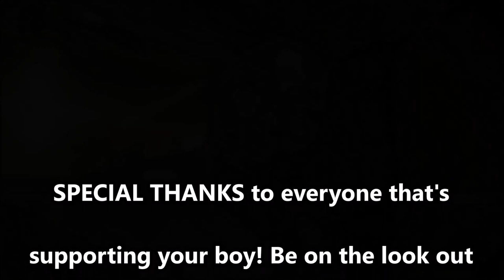DEVIN HANEY vs ZAUR ABDULLAEV FOR THE WBC INTERIM LIGHTWEIGHT TITLE!!!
The World Boxing Council has voted to sanction the September 13 fight between Devin Haney and Zaur Abdullaev for their interim WBC lightweight title. Haney-Abdullaev is also a WBC final eliminator.